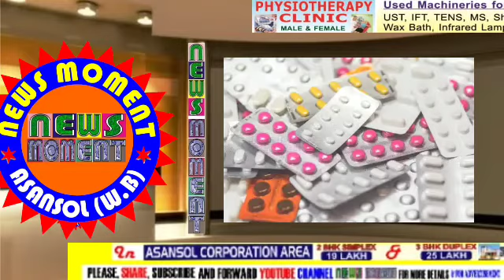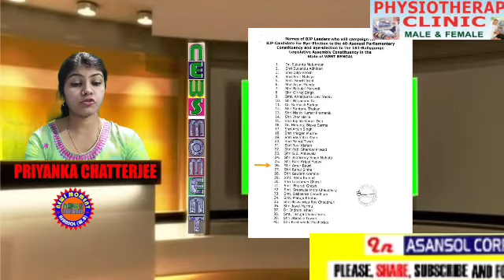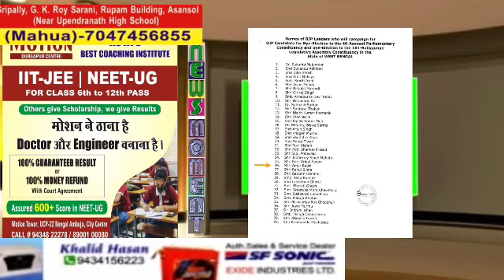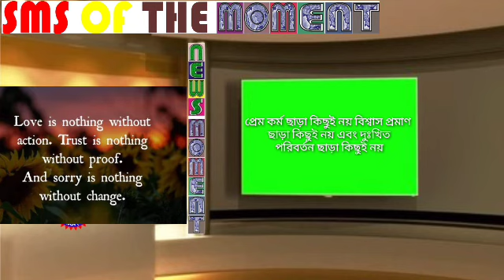26Mar2022নিউজমোমেন্টবাংলা//MedicinewillBeExpensive/CBIinBagtui/PrasenjitInTheShelterOfMaaGhagharBudi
REPORTED BY VIKAS PRASAD//WASIM KHAN/ANKIT SRIVASTAVA/SURJIT SEN GUPTA/MANOJ SHARMA/RAMANAND PASWAN WITH CAMERAMAN MANTHAN PASWAN EDITED BY Priyanka Chatterjee For 26Mar2022নিউজমোমেন্টবাংলা//MedicinewillBeExpensive/CBIinBagtui/PrasenjitInTheShelterOfMaaGhagharBudi/এবং আরও অনেক নিউজ , under Asansol Municipal Corporation Dist -Paschim Bardhaman West Bengal Contact For More Details Editor(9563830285)